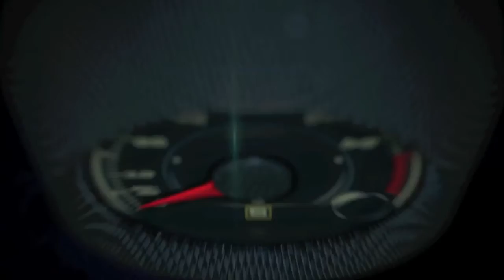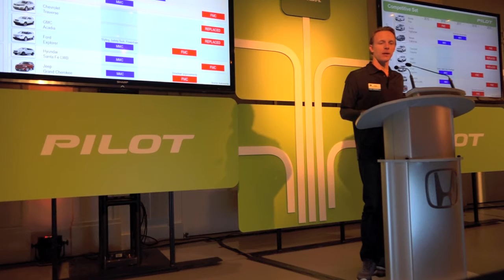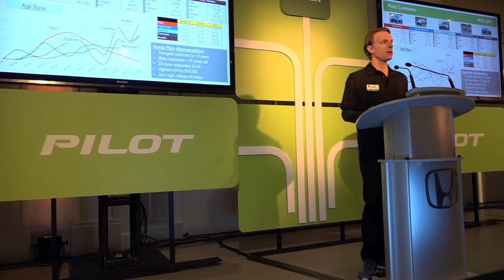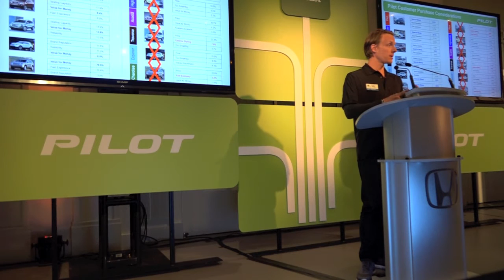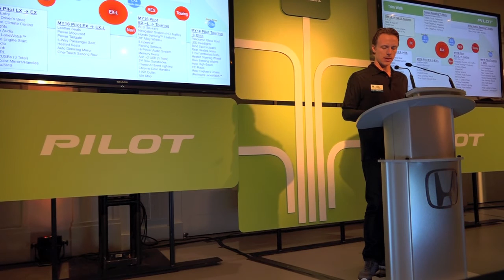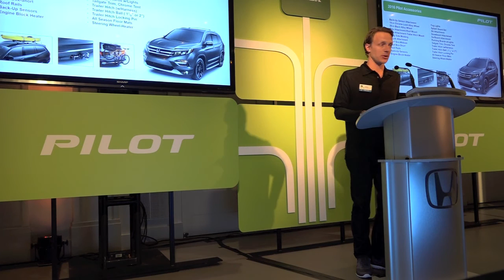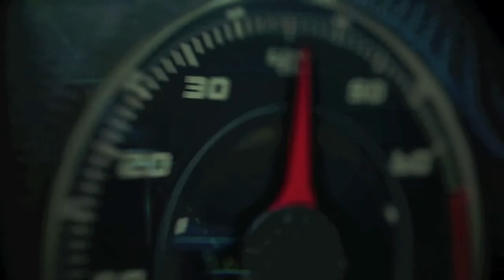2016 Honda Pilot Presentation by Product Manager James Jenkins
The all-new 2016 Honda Pilot SUV, with seating up to eight passengers, joins the Honda CR-V and all-new HR-V as the flagship in an expanded lineup of innovative, benchmark-setting Honda SUVs.

It is the third generation of Honda’s popular three-row SUV to be designed, developed and manufactured in America. The new Pilot was designed and developed by Honda R&D Americas, Inc., in Los Angeles and Ohio, and is manufactured exclusively by Honda Mfg. Alabama, Inc. in Lincoln, Alabama.

Since its arrival in 2003 as the first three-row, mainstream SUV to be developed on a car-like unit-body platform, the Pilot has helped set industry standards for fuel efficiency, spacious and thoughtful interior packaging, safety performance, and dynamic handling performance in the midsize SUV segment.

American consumers have responded by purchasing more than 1.4 million Pilots over the past 12 years. Pilot also ties the CR-V in having the highest brand loyalty of any Honda model, with approximately 63 percent of Pilot buyers returning to purchase another Honda vehicle.

Reengineered from the ground up, virtually every aspect of the 2016 Pilot has been thoroughly redesigned to better accommodate the needs of all its occupants – the driver and all passengers – delivering more family-friendly utility, more advanced technology, and more premium attributes and amenities than ever before. The 2016 Pilot also ups the ante for premium refinement with major upgrades to interior quality and more standard comfort and convenience features on all trims, along with the addition of a new, line-topping Elite version that offers a series of Honda-first features including 20-inch wheels and tires, ventilated front seats, heated second-row seats, a heated steering wheel, a first-ever panoramic glass roof and many other luxury features.